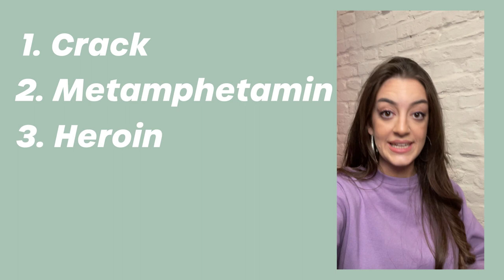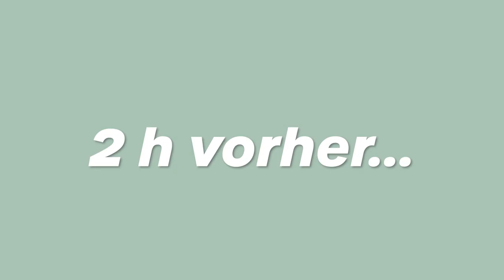Beerpong BRUDI-Edition mit @dieseroskar: Wer gewinnt die Kronkorken-Krone?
Heute wird Beerpong gespielt oder wie wir’s nennen: BRUDI-PONG. Team Oskar & Souf gegen Team Leon & Ken. Wie beim klassischen Beerpong geht’s darum, als erstes in alle Becher des gegnerischen Teams zu treffen. On top gibt es die BRUDI-Regel: Mit jedem getroffenen Becher gibt es auch eine Aufgabe zu lösen. Wer wird BRUDI-Pong gewinnen und stolz die Kronkorken-Krone tragen?
Neben dem Spiel erzählen die Vier von ihren peinlichsten Trink-Storys, auf welche Ideen sie angetrunken kommen oder wie sie am besten auskatern.

Hinweis:
Falls du dich mit dem Thema Alkohol, -konsum oder -missbrauch nicht wohl fühlst, dann schau dir die Folge lieber nicht alleine oder gar nicht an.
Wenn du oder eine dir nahestehende Person ein Alkoholproblem hat und du Hilfe oder Beratung suchst, dann kannst du dich hier melden:
Infotelefon der Bundeszentrale für gesundheitliche Aufklärung (BZgA): 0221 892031
Quellen:
Mehr zum Thema Alkohol:
Kamera: Susanne Erler
Schnitt: Timo Braunisch
Regie: Lena Willems
Buch: Thomas Ewaldt
Redaktion Kooperative: Anke Kleefisch, Julian Daum
Redaktion ZDF und funk: Gordana Grossmann, Nina von Kettler, Moritz Luppold
Executive Producer: Merlin Münch
Producer: Steve Bülow
Redaktionsleitung Kooperative: Ole Siebrecht
Social: Hannah Ackermann
Kein Hengst im Bett? Kein Sixpack am Start? Keine Haare am Sack - oder zu viele? Keine Kohle, keine Beziehung - oder keinen Bock drauf? Was auch immer es ist: Du bist nicht allein. Und BRUDI ist an deiner Seite. Jede Woche montags um 16:00 Uhr mit einem neuen Video.